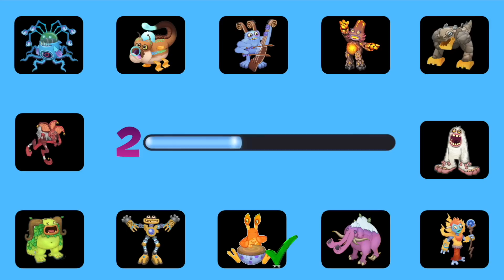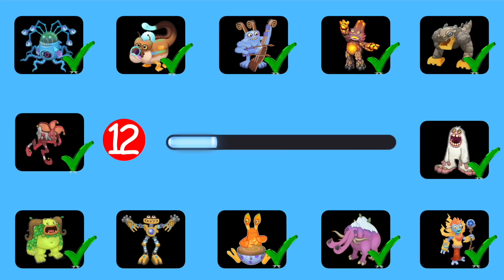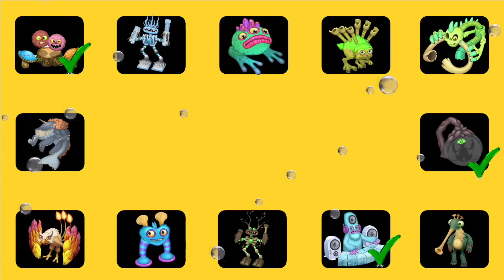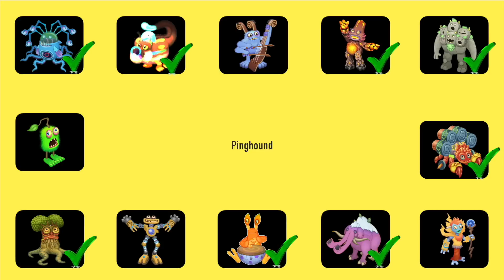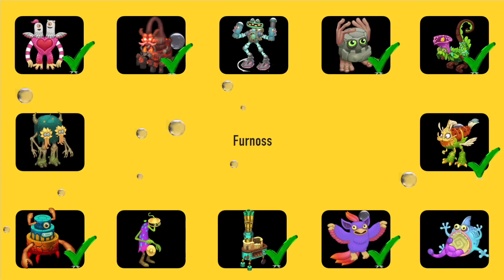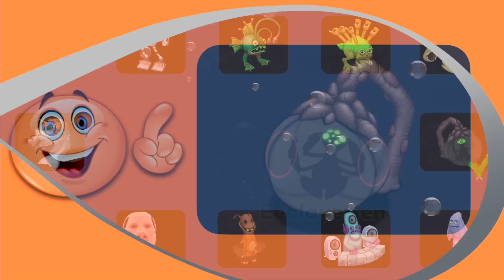MSM - Guess the MONSTER'S VOICE | my singing monsters 2023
Welcome to the channel! Favorite music plays here and famous heads dance.

*All Variations in this Video are created by me Head hop